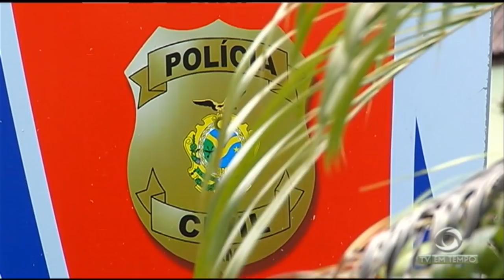Homem é agredido por populares na zona leste de Manaus, por suposto abuso de menina de 4 anos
01º BLOCO JORNAL 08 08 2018 - Homem é agredido por populares na zona leste de Manaus, por suposto abuso de menina de 4 anos